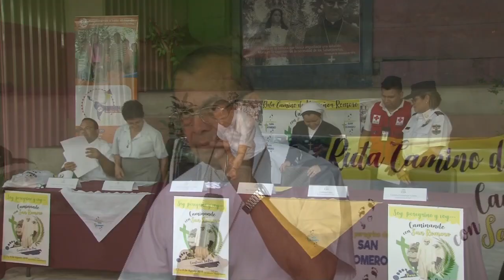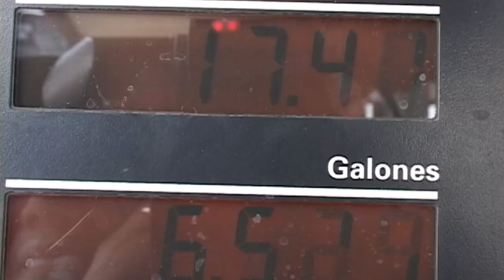Noticiero LPG 2 de julio: Pandilleros realizaban rito satánico en Usulután